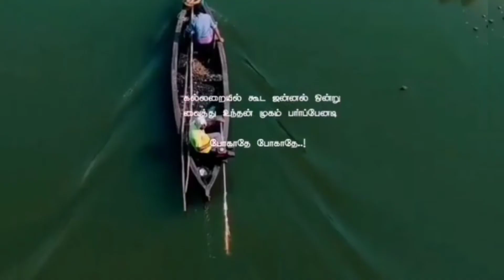poogathe poogathe love song what app status tamil